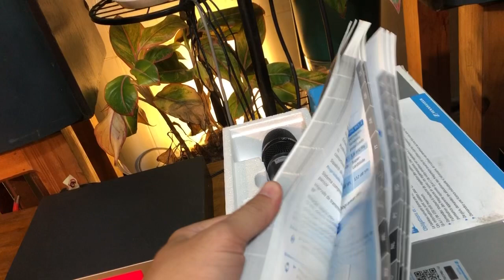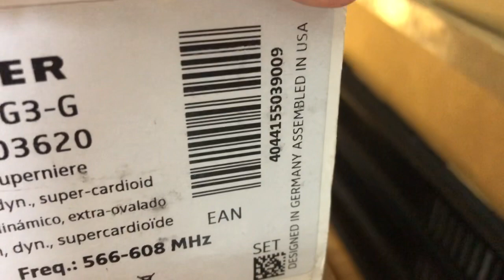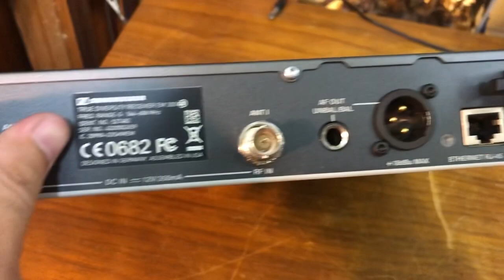SENNHEISER EW300G3 E865 - ĐẸP KENG XÀ BENG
SENNHEISER EW300G3 865 fullbox
Hàng zin đẹp keng 99%
Giá: 15tr
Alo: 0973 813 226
Hai Magnavox